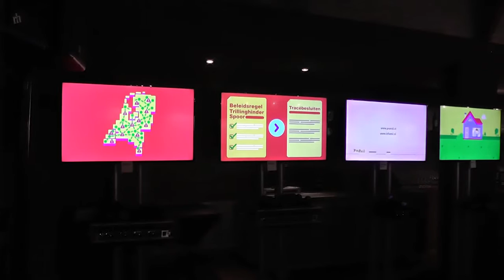DBC nieuws 22 november 2017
Kijk hier naar DBC NIEUWS van woensdag 22 november met hierin: Sint Intocht Liempde en Sinterklaas intocht Boxtel, bijeenkomst Programma Hoogfrequent Spoorvervoer: nog steeds zorgen over de plannen, Indiase Markt bij Dagcentrum De Werf, Fanfare Concordia Liempde met Roulette Concert en Vrienden van Boxtel Live. Presentatie: Michel van der Steen. DBC nieuws is een samenwerking tussen Brabants Centrum en Omroep Dommelland.